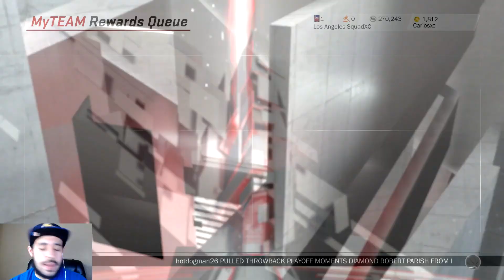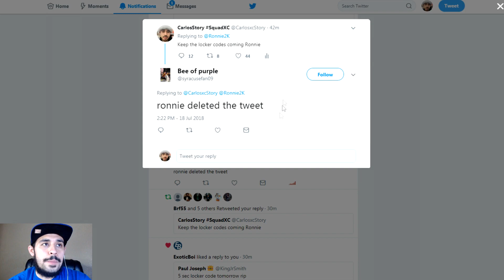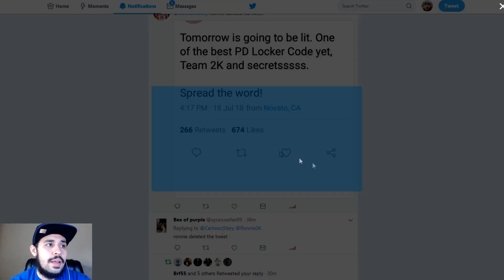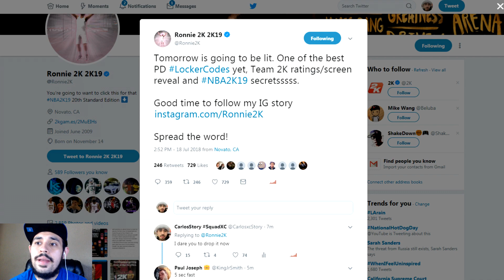MORE LOCKER CODES COMING + 2K GAVE US THE RAREST PINK DIAMONDS FOR FREE IN NBA 2K18 MYTEAM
OH MAN WE'RE GETTING EVEN MORE LOCKER CODES IN NBA 2K18 MYTEAM! They weren't kidding when they said July was going to be filled with free pink diamond locker codes. We ended up getting two of the rarest pink diamonds in the game for FREE and we're getting an even better one tomorrow too. Could be pink diamond Michael Jordan or Lebron James, so make sure you're ready. The Locker Code will most likely drop at 10 AM PST / 1 PM EST like it has been the past few locker codes. Ronnie2K confirmed we'll be getting more NBA 2K19 news too and some secrets along with the free locker codes.